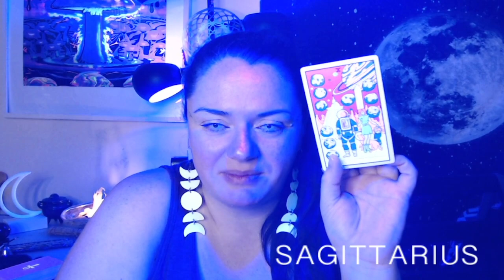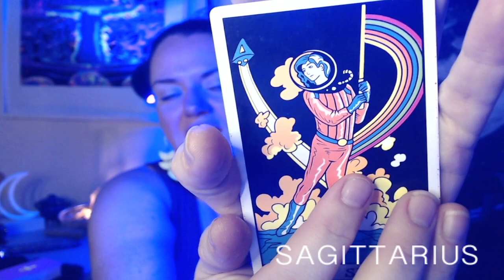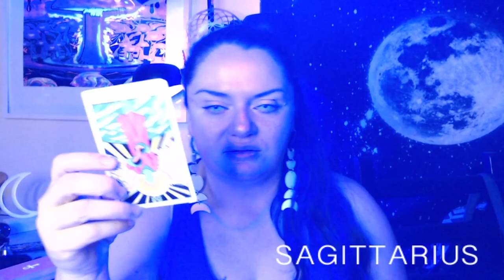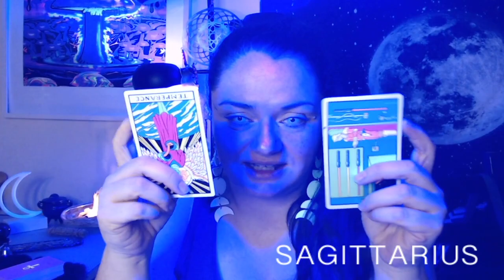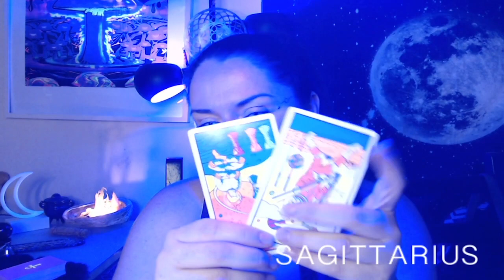SAGITTARIUS: Full Moon in Capricorn - Expanding Professional Horizons and Seeking Growth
Reading for the sign SAGITTARIUS